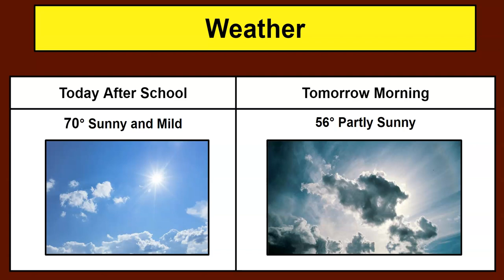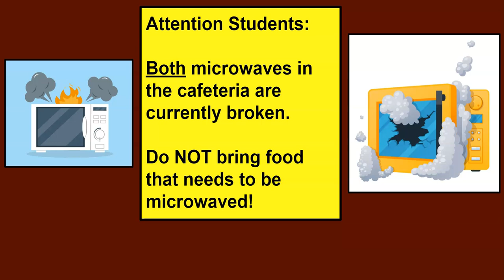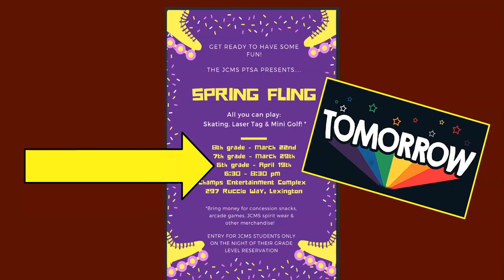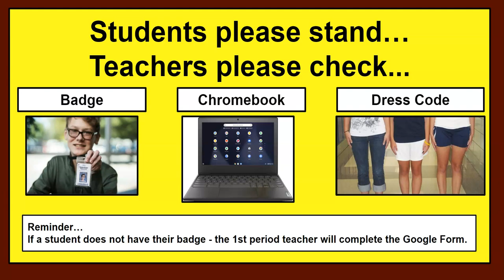APRIL 18 2023